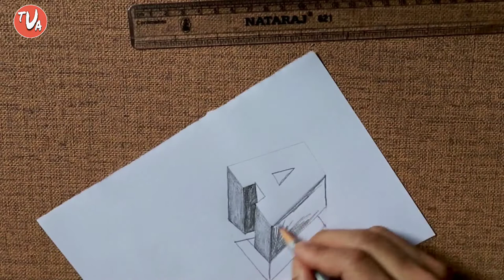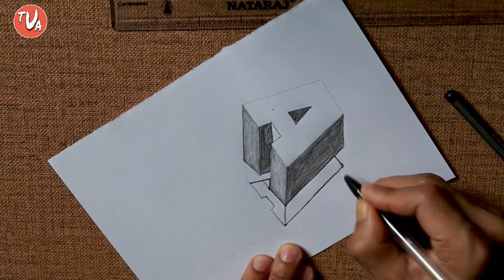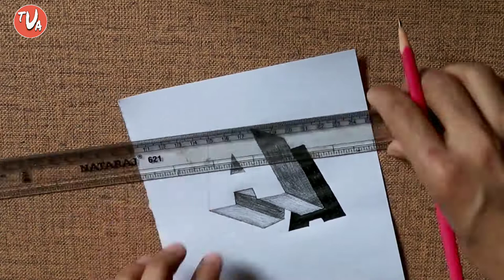How to make 3d letter "A" on paper | अंग्रेजी अक्षर "A" 3d में कैसे बनाया जाता है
In this video we will learn how to make the English letter A on paper in 3D in an easy way.  We don't have to do much for this, just watch this video full and you will learn easily

Artist :- Abhijeet Dutta